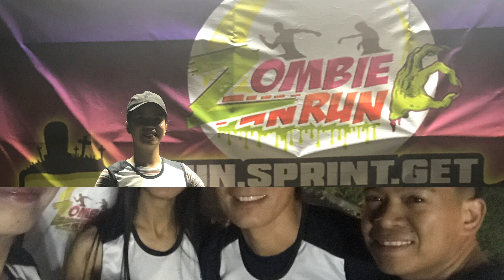FUN RUN OR FUN WALK?! | KYZEVLOGS 09